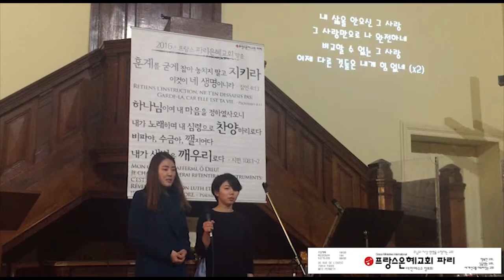20161127 프랑스 파리은혜교회 주일특송 G2 최나오미+홍희주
2016년 11월 27일
“프랑스 파리 은혜교회 주일특송”
                                 G2 홍희주+최나오미